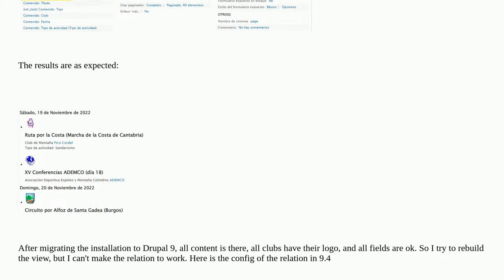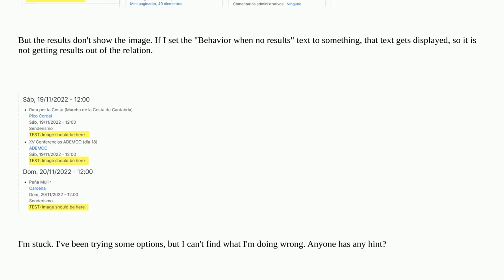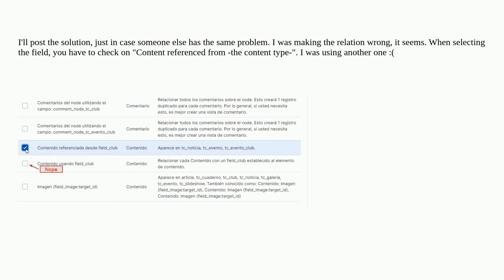How can I make the relation I am using in a view work again?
A special thanks goes out to the community

  views 9